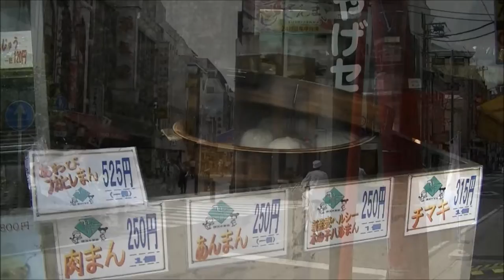Yokohama China Town 2011